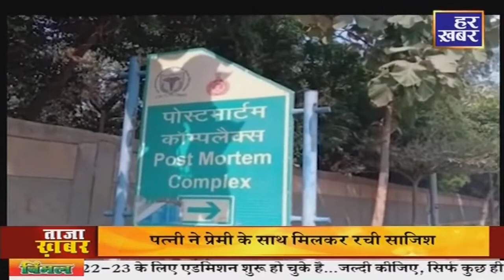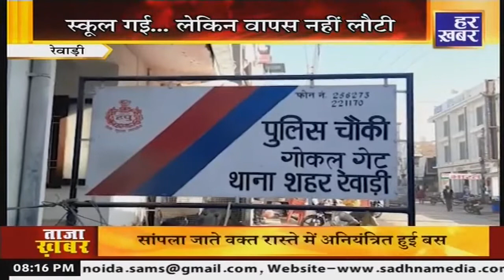Criminal: 8PM, 4 Feb | Crime Story | Haryana Crime News | Har Khabar